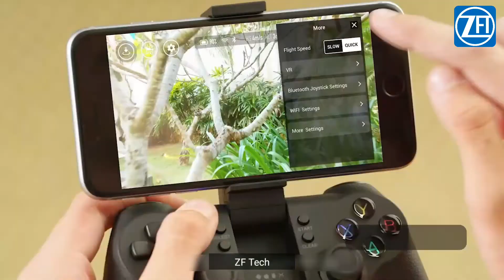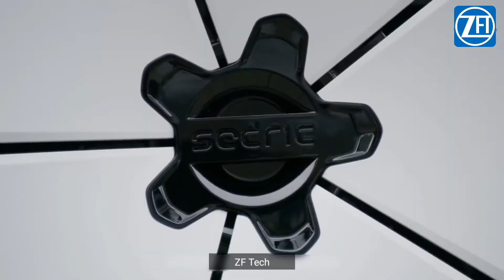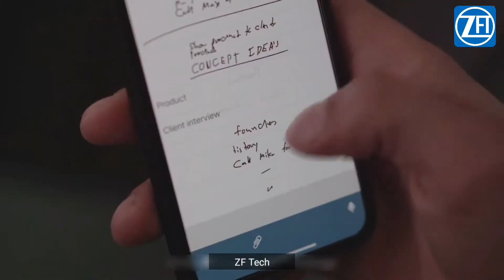7 जादू मैटेरियल्स आप नहीं जानते & TOP 7 UNIQUE GADGETS ON AMAZON || Hi Teach Gadgets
HEY WHAT'S UP GUYS WELCOME TO MY YouTube CHANNEL ,ZF Tech , SO GUYS TODAY IN THIS VIDEO I WILL SHOPING YOU - 5 AMAZING UNIQUE GADGETS INVENTION ▶You Can Buy in Online Store:

▶》 E Skates
(Link is not available)

▶》 Tello Drone

▶》 Segway Mini Pro

▶》 Livescribe Aegir Smartpen

All This products in this